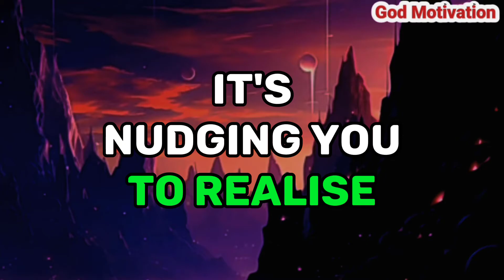💌 God message for me today | This is about Your anniversary. This anniversary You are...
Prophetic word
Jesus Christ 11:11
Jesus Christ
God message
Jesus
Jesus message
God messages
Urgent message from God
Jesus says
Angel Signs
God msg
God helps
Godly quotes
Bible Quotes
God says
Jesus quotes
God
Angels message
Universe message
Life quotes
Money miracle
Angels message
Jesus message
Faith quotes
Universe message
Angel message
Gods message
Christian motivation
Jesus message
Universe message
Jesus quotes
God says
God helps
Faith quotes
God's message
Jesus christ
God quotes
Angel message
Bible quotes
11:11 urgent message from god
prophetic word
God affirmation
daily prayer
Universe message today
God thoughts

@Gods Message 11:11
@God Message
@God says
@Receive God Grace
@God Willings
@God blessing
@God Faith 11:11